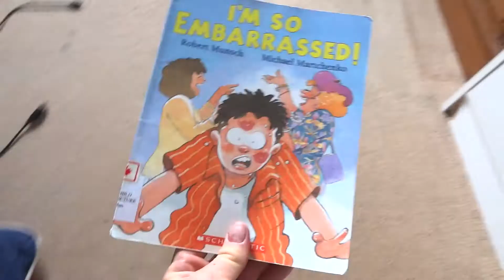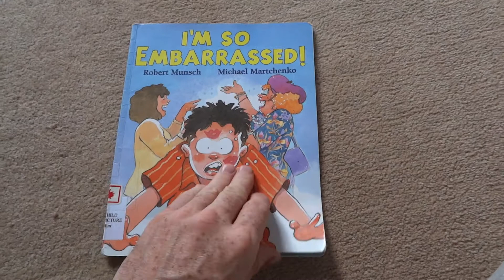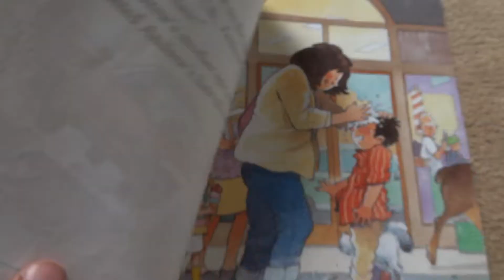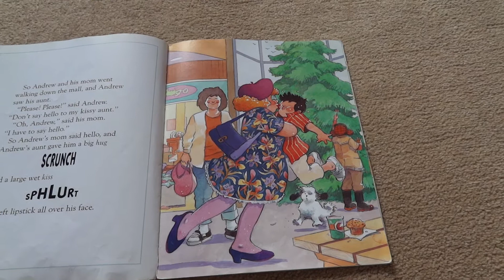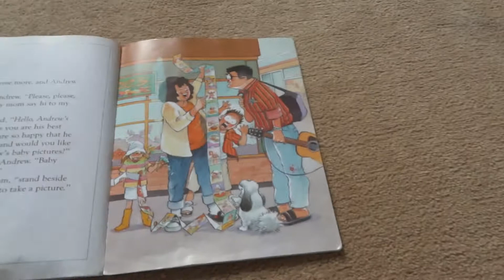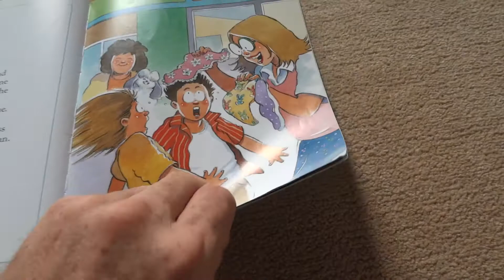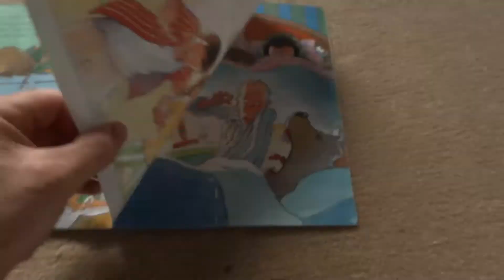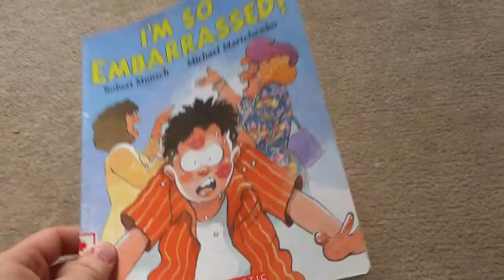4 "I'm So Embarrassed" by Robert Munch